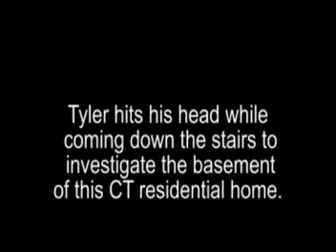CPEAR Amusing Moments - Tyler hits his head coming down the stairs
CPEAR Amusing Moments - Tyler hits his head coming down the stairs while going to investigate the basement in this haunted CT home.